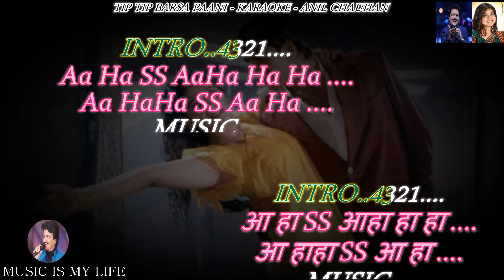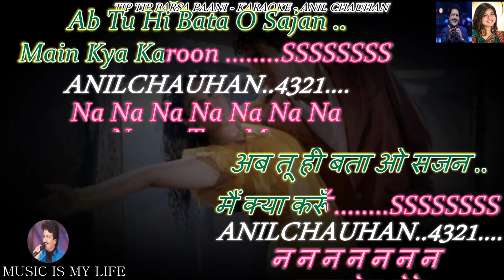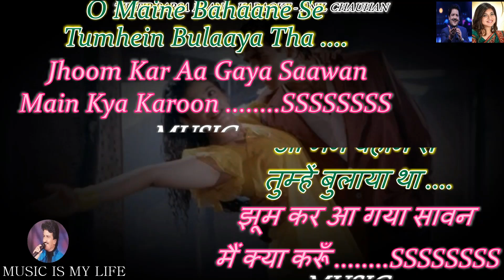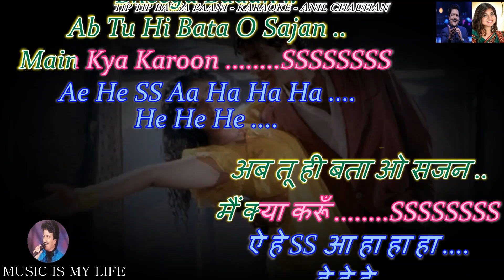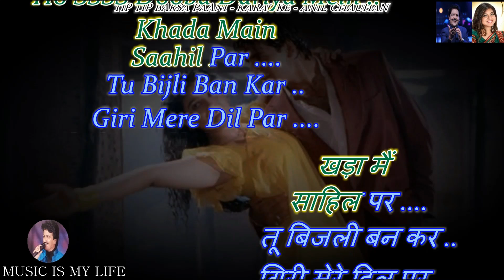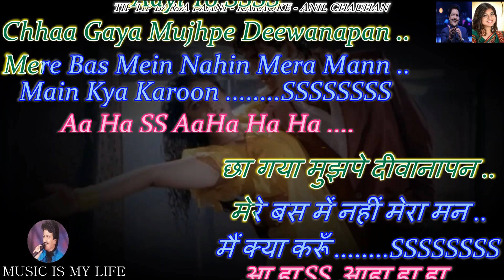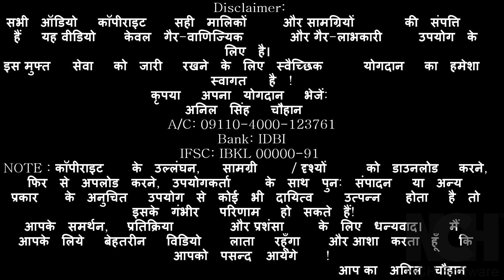Tip Tip Barsa Paani Karaoke For Male With Scrolling Lyrics Eng. & हिंदी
Please send your contributions to:
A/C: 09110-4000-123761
Bank: IDBI
IFSC: IBKL 00000-91
कृपया अपना योगदान भेजें:
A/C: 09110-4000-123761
Bank: IDBI
IFSC: IBKL 00000-91
SINGER : UDIT NARAYAN & ALKA YAGNIK
LYRICS  : ANAND BAKSHI
MOVIE   : MOHRA ( 1994 )